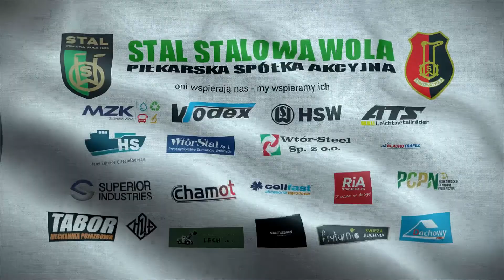Konferencja prasowa po meczu Stal-Wisłoka Dębica